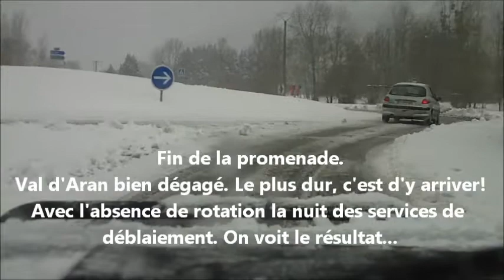Trajet Fos (France) - Les (Val d'Aran) route enneigée 2 décembre 2017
Etat de la RN 125 à 10H00 du matin, Frontière du Val d'Aran. Après une nuit de neige sans dégagement ni sablage. La différence quand on passe la frontière et, un service qui tourne la nuit...
Merci de partager largement. Pour celles et ceux qui galèrent le matin de bonne heure,  pour aller bosser... Faute de services de l'état, efficaces... :-(